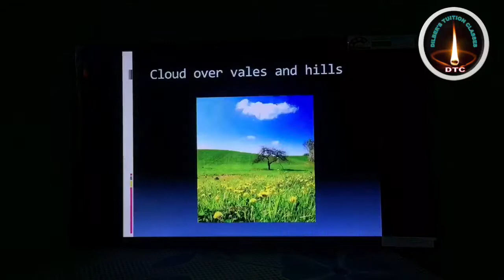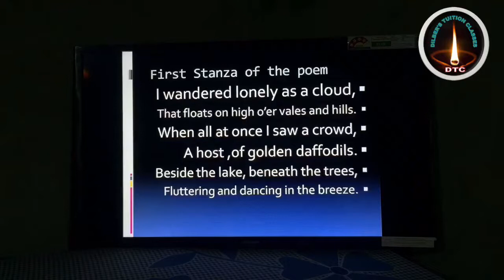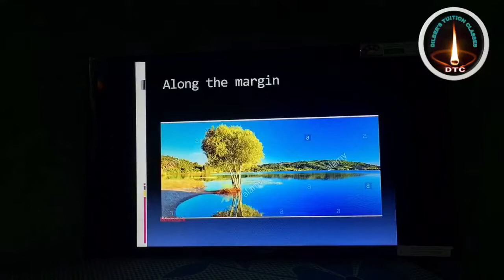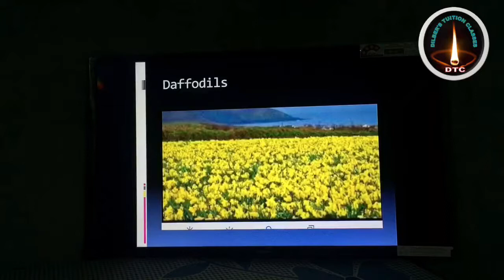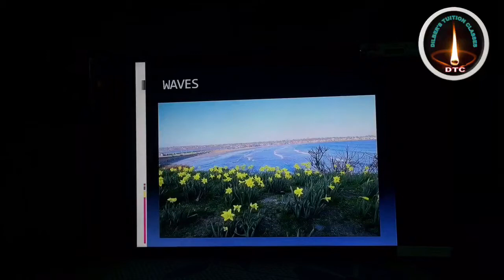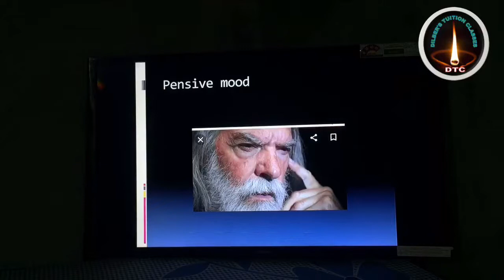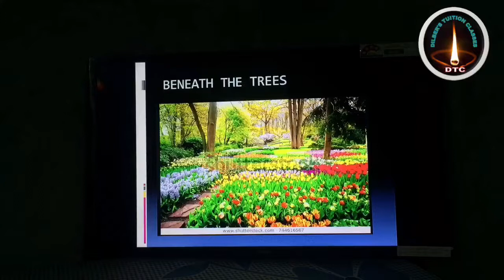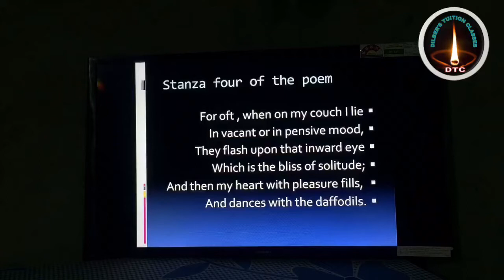||THE DAFFODILS|| CLASS-XI ENGLISH||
Lectures
Ayub Khan Dilber
Lecturer English  BHSS VILLAGAM Kupwara